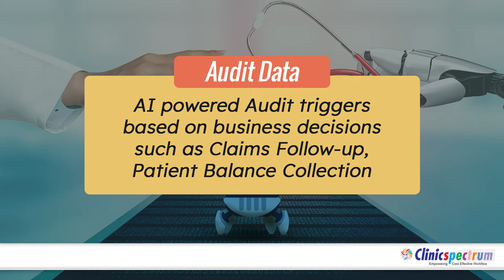RPA in healthcare can help prepare, process, and audit data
Robotic process automation in the healthcare industry can automate manual administrative tasks through bots - be it preparing, processing or auditing data. To know how RPASpectrum can help your organization,